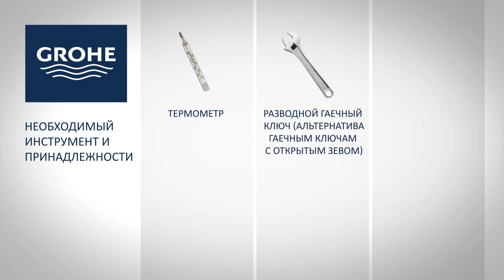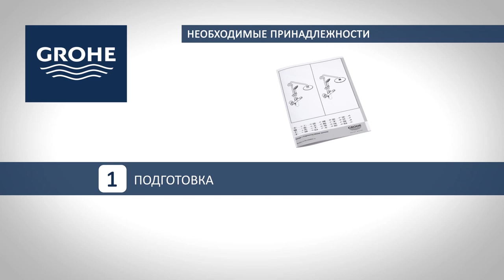Как легко установить душевую систему GROHE с термостатом